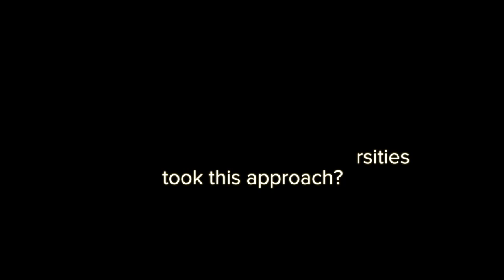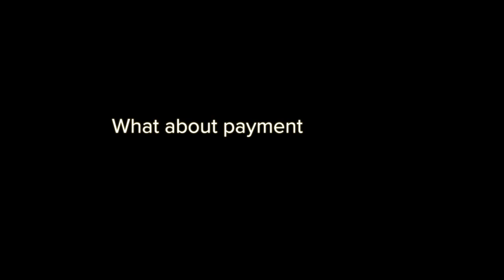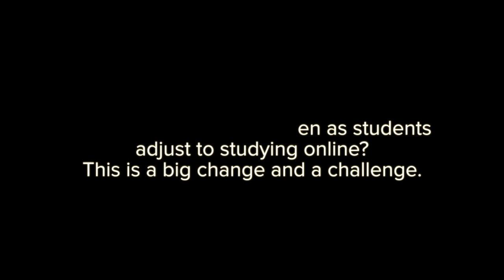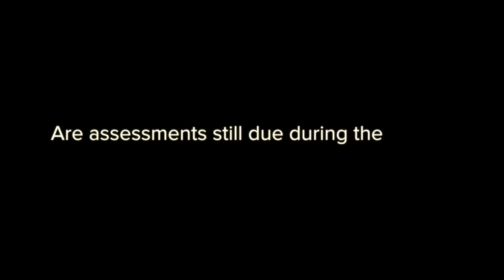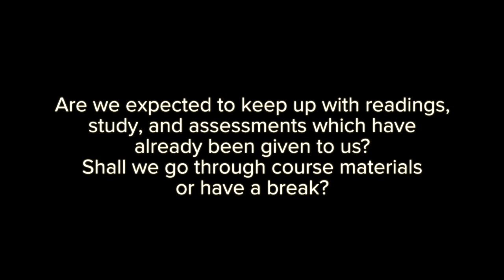University senior leaders answer student questions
Vice-Chancellor Professor Grant Guilford, Provost Professor Wendy Larner, and Vice-Provost (Academic) Professor Stuart Brock answer student questions about recent events. This video covers a range of things, including our teaching pause, hall payments, and what consideration will be given to students adapting to studying online.